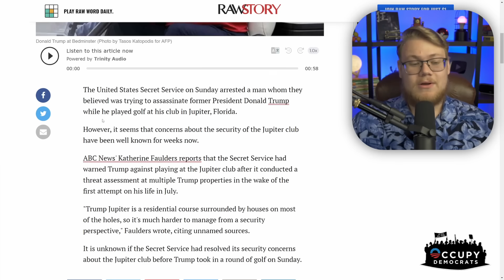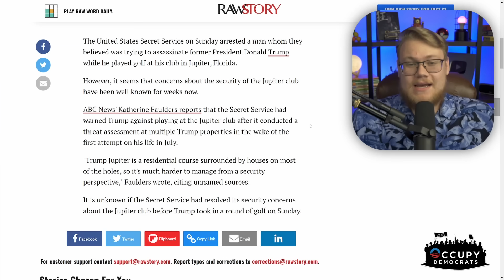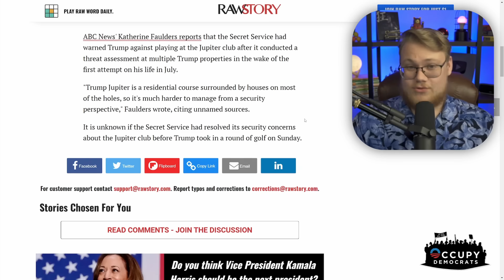SECRET SERVICE Drops BOMBSHELL About New Trump Murder Attempt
The Secret Service just exposed Donald Trump with an eye-popping new bombshell that sheds new light on the second assassination attempt on Trump’s life…￼￼